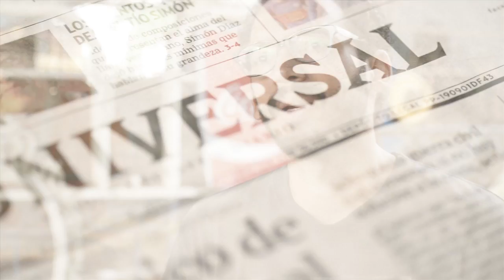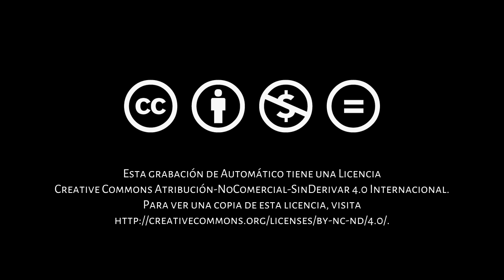Argumentos: Rodrigo Blanco Calderón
Rodrigo Blanco Calderón, escritor, profesor de literatura y miembro del grupo Lugar Común, nos habla sobre la historia de la juventud y su vinculación con los procesos de cambio social. Blanco Calderón parte del carácter libertario y renovador de las luchas juveniles a lo largo de la historia moderna para establecer relaciones con el movimiento juvenil venezolano y caracterizarlo. Más allá de valorar los aciertos y desaciertos del movimiento, cree que es importante ver qué motiva a  los jóvenes a tomar las calles. Las reivindicaciones que exigen dan cuenta de un país deteriorado, fragmentado, marcado por la violencia, el resentimiento y la agresividad.

Blanco Calderón es de la opinión que las posibilidades de vencer la polarización y el resentimiento pasan por el advenimiento de un nuevo gobierno que reconozca las víctimas, se esfuerce por restablecer el estado de derecho y la justicia e invite a los que piensan diferente a ser parte de la reconstrucción. Recomienda leer libros de historia de Venezuela -en especial los de Pino Iturrieta- y de reflexión política para poder entender el origen de nuestra carencias como país.